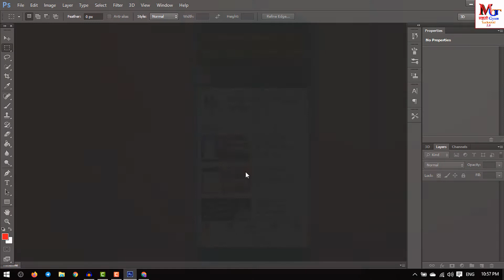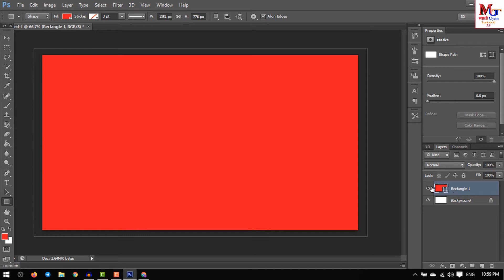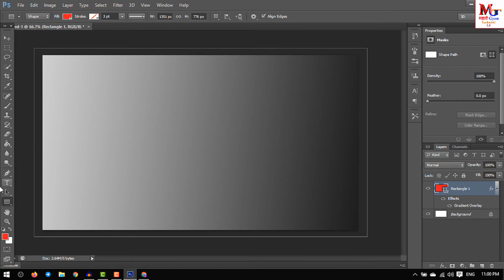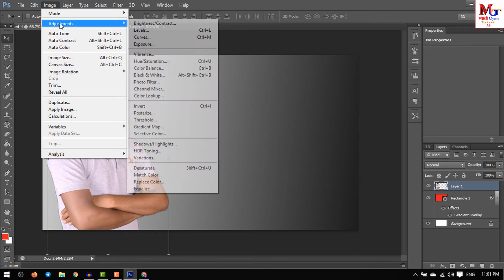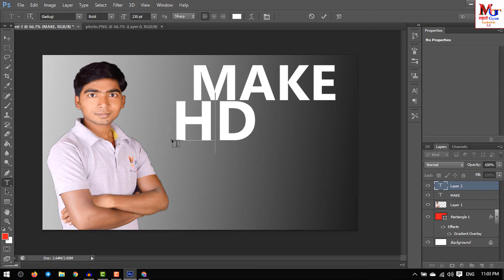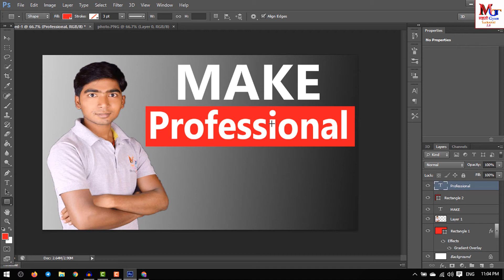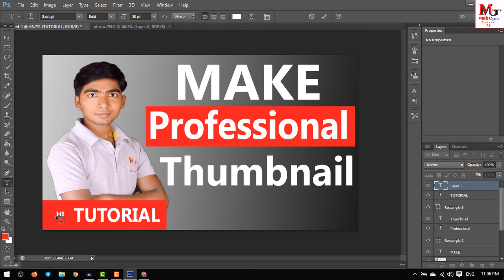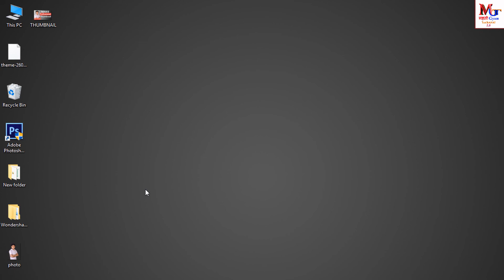हिंदी।। How to Make HD/Professional Thumbnail For Youtube Videos.।। Photoshop Tutorial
This video is uploading only information purpose only.

हिंदी।। How to Make HD/Professional Thumbnail For Youtube Videos.।। Photoshop Tutorial,How to create professional thumbnail using photoshop in computer and laptop desktop.thank you.